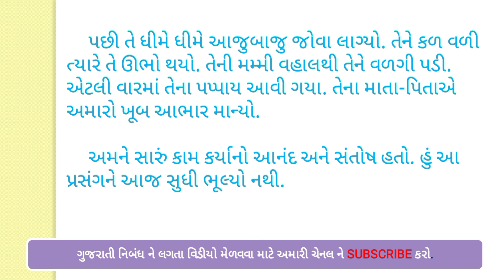મારા બાળપણ નો એક યાદગાર પ્રસંગ નિબંધ||mara balpan no yadgar prasang||મારુ બાળપણ નિબંધ ગુજરાતી